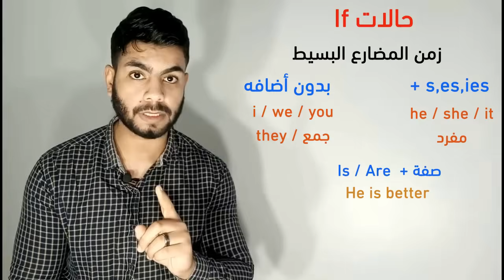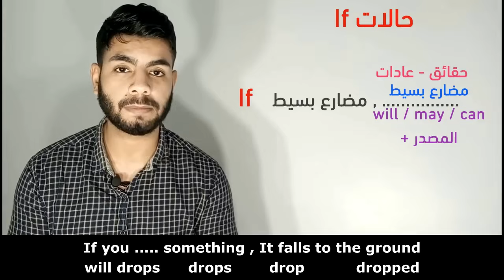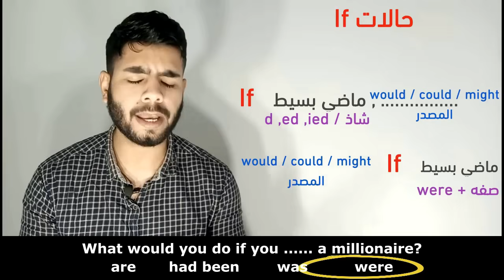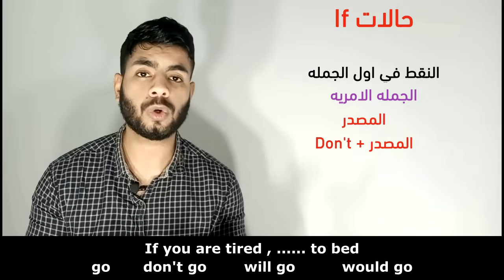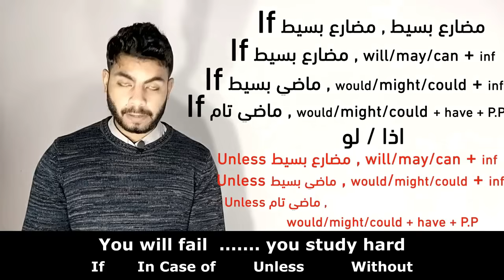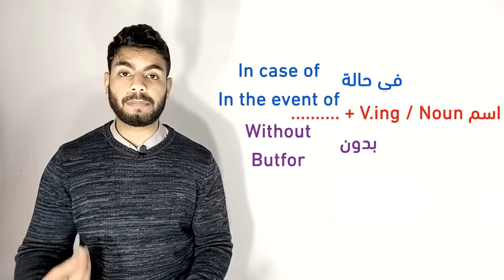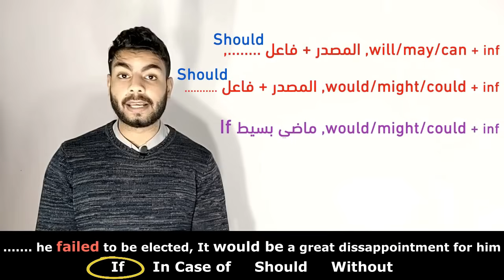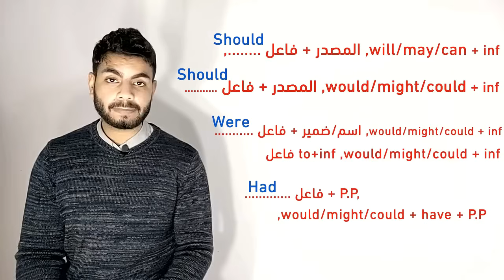جرامر Unit 6 | حالات If وبدائلها | انجليزي تانيه ثانوي